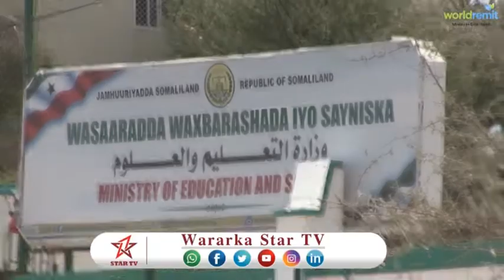DAAWO MACALIMIIN CABASHO LA HOR TAGEY WASARADA WAXBARASHADA SOMALILAND